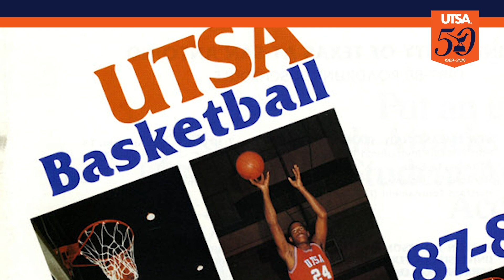Celebrating 50 Years: High Hoops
Both the men's and women's basketball teams at UTSA have had historic moments in NCAA and conference history.